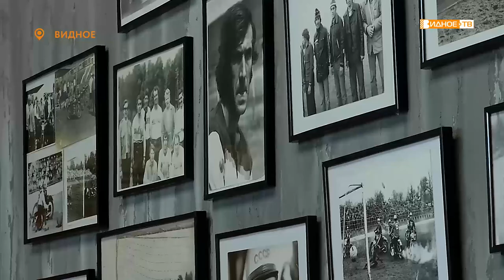ПЕРЕД ЧЕМПИОНАТОМ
Чемпионат и первенство Европы по мотоболу планируется провести в Видном в начале августа. Подготовка уже идет полным ходом. Глава Ленинского городского округа Дмитрий Абарёнов посетил мотобольный клуб «Металлург», а также стадион, где развернется главное сражение года.